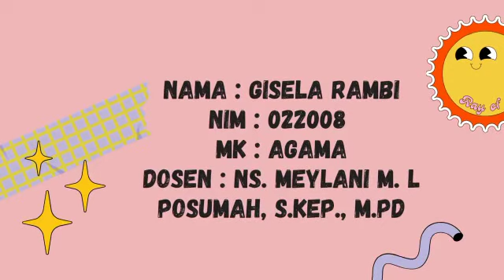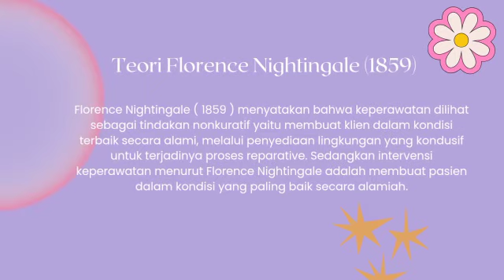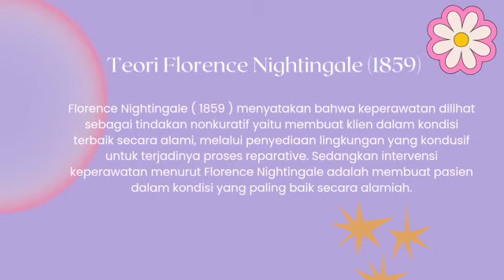Tugas Individu Gisela Rambi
Learning Process,
Memposting Kegiatan Belajar Mengajar, Tugas Individu dan Tugas Kelompok, Tetap semangat, bahagia selalu, sukses Buat kalian Semua